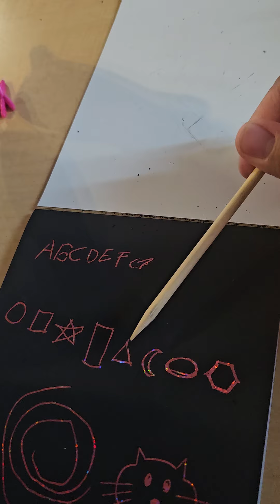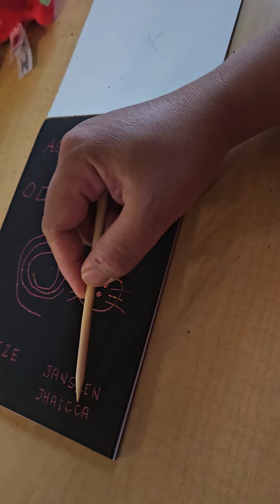ADORABLE familytimefun shortsfeed fun youtube amazing shorts